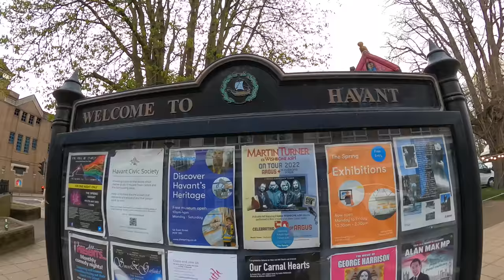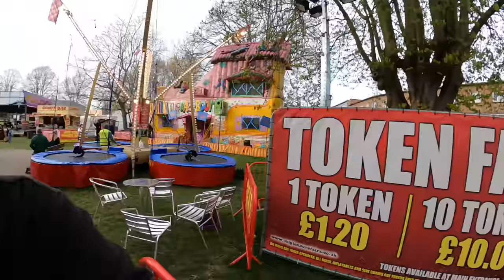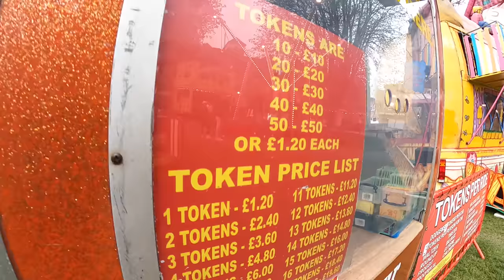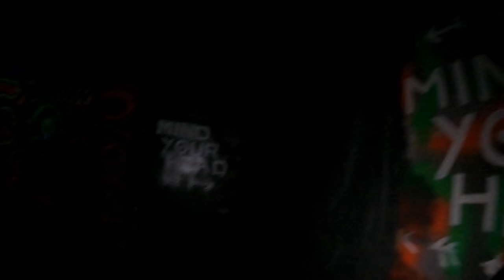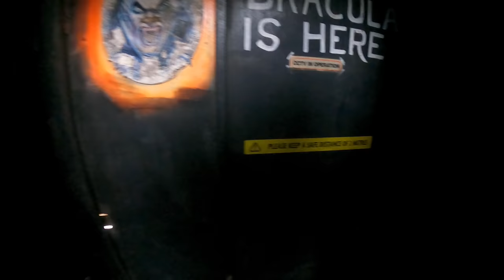Benson’s Fun Fair Havant Park Vlog 10th April 2022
Join me as I make a quick visit to Havant Park to check out a Mark Benson and Sons Fun Fair

This is the 2nd Benson’s fair I’ve ever visited and the main draw for my is their incredible Waltzer which in my opinion is one of the best in the UK, there’s also a whole host of other great rides here too

This small fair was on its last day on my visit and again as usual like with a lot of other fairs it was very quiet which is always sad to see, these little fairs really need the support as it’s expensive to put them on an run them

All footage was filmed in 2.7k 50fps using a GoPro Hero 9 Black with official accessories